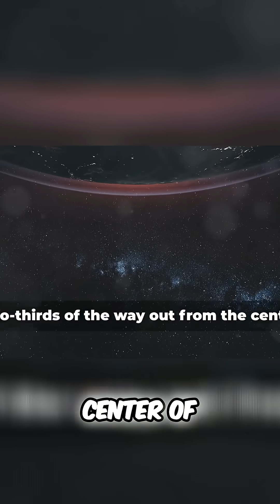Space Race: How Sputnik 1 Sparked a Cosmic Revolution!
Uncover the cosmic secrets! Witness the Space Age ignite as Sputnik 1 launches, sparking a revolution and a race to understand the universe. Discover how human fascination with space turned dreams into reality.